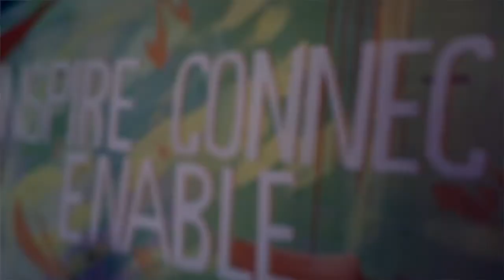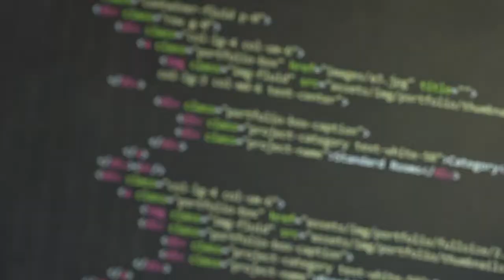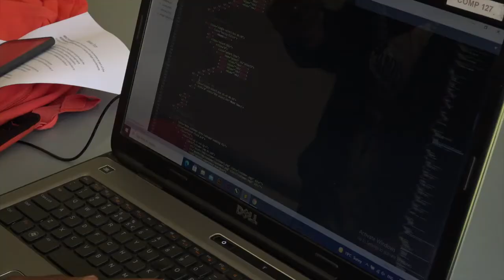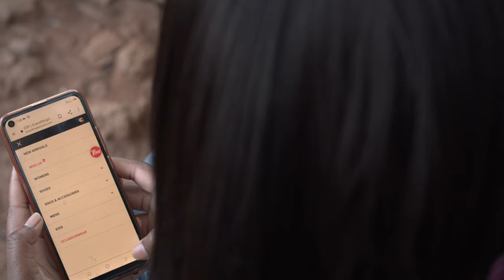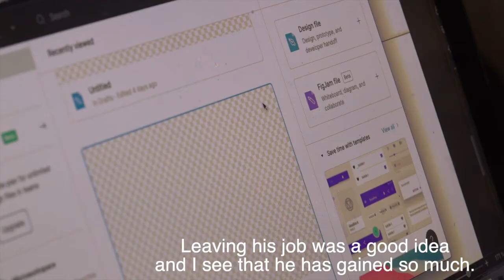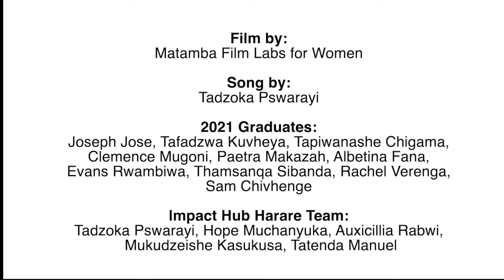MicroWorkspace Programme Documentary 2021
One of the highlights of 2021 was the graduation of the second cohort of the MicroWorkspace Programme this past September.

The programme is aimed at equipping unemployed urban youth with tech and digital skills that are currently in demand globally.  The journey was not an easy one but nevertheless a very fulfilling one. Thank you to our programme partners, UNDP Zimbabwe and Ministry of Women Affairs, Community, Small and Medium Enterprise Development for supporting Zimbabwe youth through this initiative.